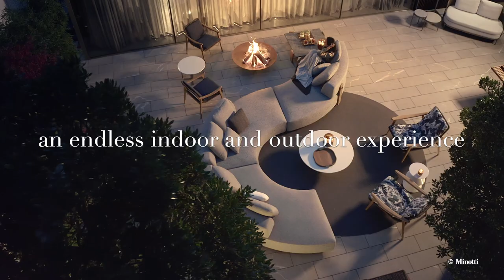Minotti - Portraits Of Living